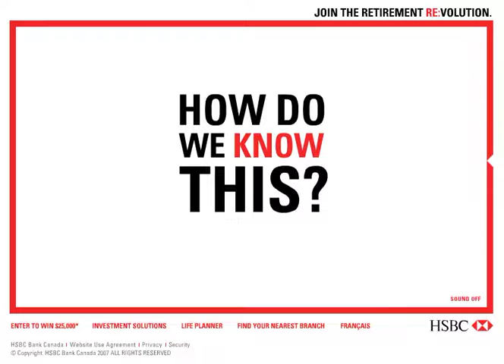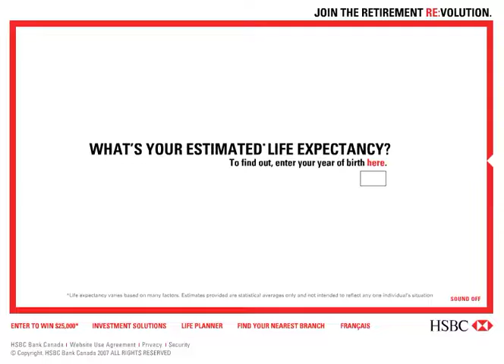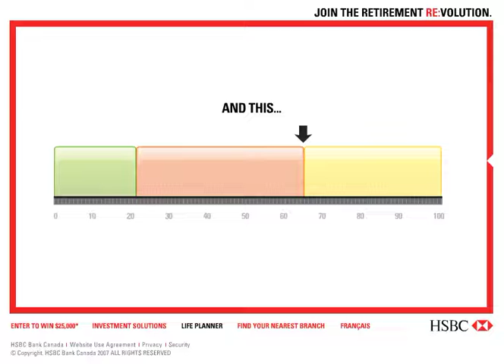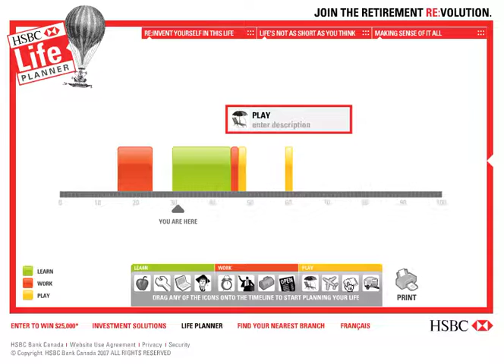Copywriter Collective - Vasko - Interactive retirement